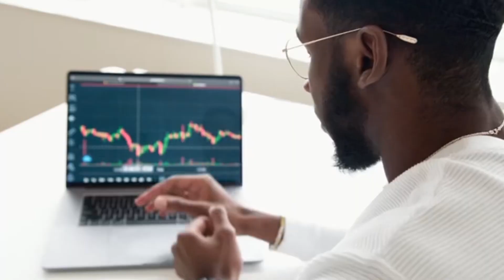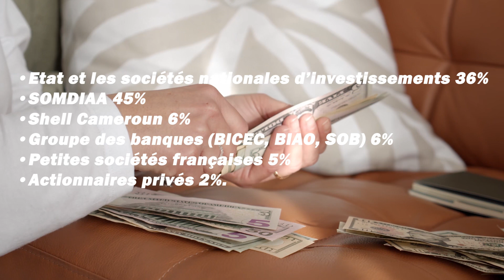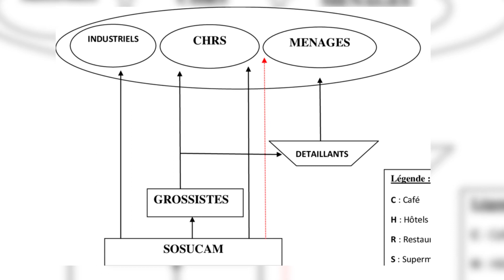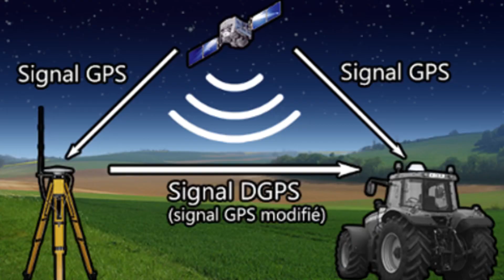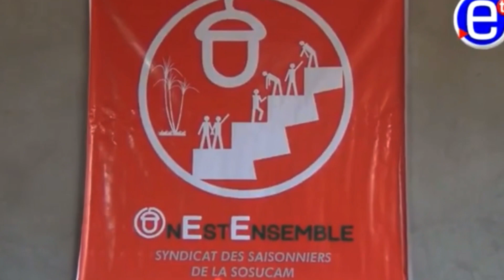Cet entreprise fait des MILLIARDS grâce à sa PLANTATION DE CANNE À SUCRE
Mes réseaux